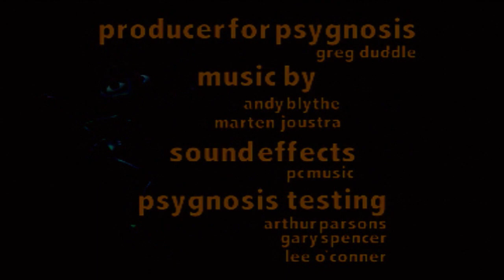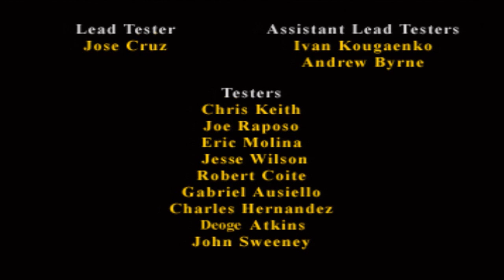A Bugs Life Game || Part 10 FINALE HERES SOME APPLES HOPPER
Thank you for watching this series even though i know you didnt and you probably arnt reading this either so i am just wasting my time oh well i guess ill never be big on youtube no matter how hard i try almost 400 vids in and only at 27 subs. :( i should quit but i will not who knows i might get lucky. some day.                                              wow i dont think i should of typed that but it doesnt matter because no one will read it. except me in 20 years and ill probably still have 27 subs. FML